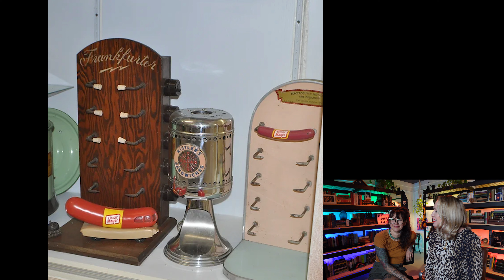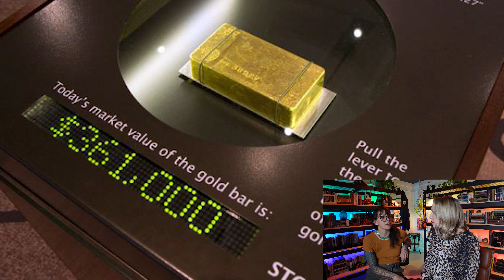Check Out These Cool Museums in Missouri!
🔍 Discover the quirkiest and coolest museums nestled in the heart of Missouri! In this video, we explore seven unique destinations that promise an unforgettable experience for travelers and locals alike! 💖

🐖 Pigs Aloft Museum
Dive into the whimsical world of flying pigs at the Pigs Aloft Museum! For a sneak peek, watch this video: Pigs Aloft Museum Video. Get ready to be amused and surprised by the delightful collection that awaits!

🎨 Kemper Museum of Contemporary Art
Immerse yourself in the stunning visual feast at the Kemper Museum of Contemporary Art. Here, art lovers will appreciate the extensive collection of modern and contemporary artworks that challenge and inspire.

🍪 National Cookie Cutter Museum – Joplin, MO
Craving something sweet and historical? The National Cookie Cutter Museum in Joplin is your go-to destination! Visit their website for more details: Cookie Cutter Museum.

🔌 World’s Largest Small Electrical Appliance Museum – Diamond MO
With an electrifying assortment of small appliances, this museum offers a nostalgic trip down memory lane. Discover more here: Small Appliance Museum.

💰 Money Museum, Kansas City MO
Engage with interactive exhibits that take you through the fascinating history of U.S. currency at the Money Museum in Kansas City.

🚂 National Museum of Transportation
All aboard for an exciting journey through the realm of transportation! With a diverse collection of trains, planes, and automobiles, the National Museum of Transportation is a paradise for enthusiasts. Details here: Transportation Museum.

🌍 Ripley's Believe it or Not Odditorium, Branson
Step into the bizarre and extraordinary at Ripley's Believe it or Not Odditorium in Branson! For jaw-dropping exhibits that are strange yet true, visit: Ripley's Odditorium.

🕯️ Laclede’s Landing Wax Museum of St Louis
Meet lifelike replicas of your favorite celebrities and historical figures at the enchanting Laclede’s Landing Wax Museum in St Louis. Watch the preview video: Wax Museum Video.

🚀 Dive into Missouri’s hidden gems and embark on an adventure of curiosity and wonder! Whether you're an art aficionado, history buff, or someone with a taste for the unusual, these museums offer something for everyone. So, pack your bags and set off on a museum-hopping journey in Missouri! 🌟

🏡 Welcome to Living in Warrensburg Missouri, your ultimate guide to real estate in the Warrensburg and Whiteman AFB area! Our mission is to make the transition to your new home as smooth as possible for buyers and sellers alike. Whether you're PCS'ing to Whiteman AFB, a military family, or simply looking for a new home in the Warrensburg area, we have a wealth of experience to assist you with all your relocation needs.

📞 Get in touch with us anytime, day or night, weekends included. We're always here to help!
Charles & Eva Norton - Your Warrensburg & Whiteman AFB Real Estate Experts

Chapters
0:00 Intro
1:31 Pigs Aloft Museum
4:14 Kemper Museum of Contemporary Art
7:16 National Cookie Cutter Museum
9:13 World’s Largest Small Electrical Appliance Museum
11:52 Money Museum
13:12 National Museum of Transportation
15:23 Ripley's Believe It or Not Odditorium
18:50 Laclede’s Landing Wax Museum
24:09 Contact Info